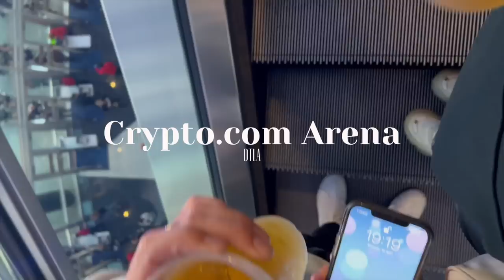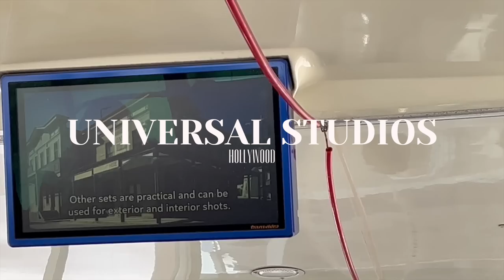LA VLOG!! | Emily Philpott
hey loves✨✈️🤍🏝
the LA vlog is FINALLY HERE! so happy to be sharing this and i can only but apologise that it has taken me so long to edit and upload it, life is hectic💓✨ ilysm

P L A C E S  W E  W E N T
RUNYON CANYON PARK
The Butcher, The Baker, The Cappuccino Maker
Rossoblu DTLA
Urth Café Beverly Drive
Crypto arena .com
Dodger Stadium
Dialog Café
Urth Café Santa Monica
Cheesecake Factory on Rodeo Drive

💬 LET ME KNOW IF THERE'S ANY OTHER LINKS YOU WOULD LIKE IN THE COMMENTS

Much Love,

Em x

p.s ily💖